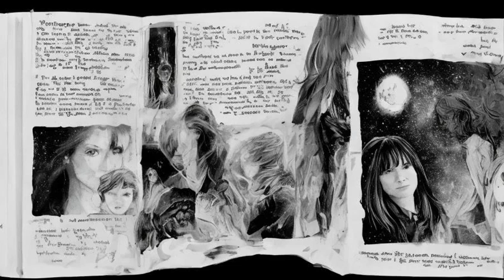Dr. Who: Nyssa - Biography - First travels in the TARDIS - Alone with the Doctor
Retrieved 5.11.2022